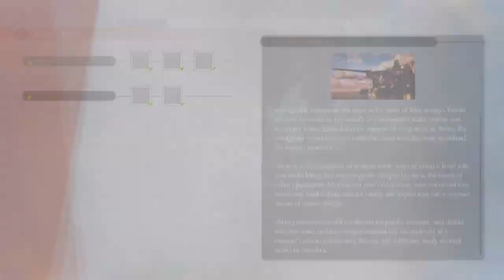Final Fantasy VII Rebirth - Part 5